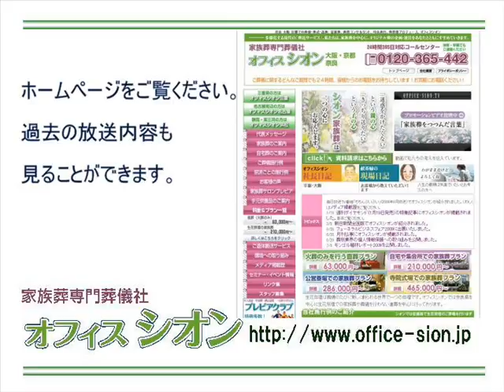オフィスシオンしきたりアカデミー がん検診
10月30日　がん検診